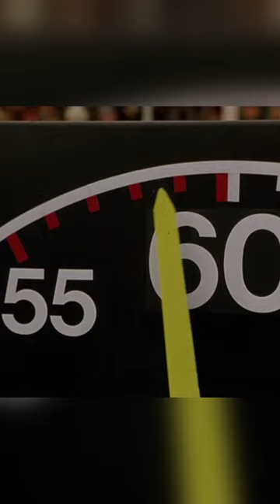A farmer put a pig in a competition for dogs 🐖 Name: Babe (1995) 👍